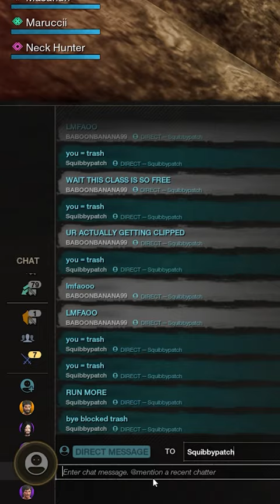Musket player rages after getting killed by a healer main... | New World MMORPG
Getting hate messages on Musket is quite entertaining 😂